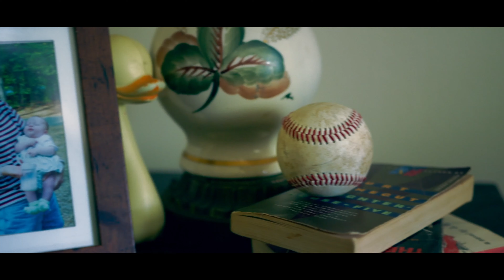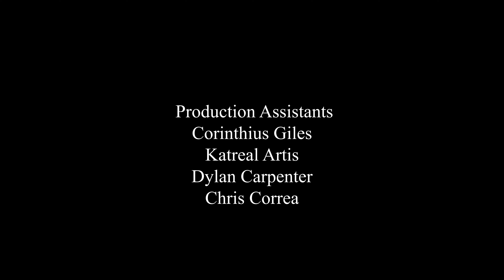INFAMOUS a Carson J. Dahl short film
In grief, sorrow, and an unstructured household. A young girl trying to find comfort and stability with her new born super powers, has striking results in what her mothers past has to do with her fathers fear, grief, and overprotective abuse of power.

Runtime: 0:7:45

Director
Carson J. Dahl

Writers
Austin Bitikofer, Carson Dahl (story by), Jacob Hines (story editor)
Jermaine Nix.

Stars
Katreal Artis, Corinthius Giles, Grace Lemings, Greg Paroff

Production Company
DAHLFILMS LLC
a Charlotte, NC Production company
Originally for the 48 hour film project and screened on September 3rd, 2021.
YouTube release date September 4th, 2021.

This film was shot by Jacob Hines and Carson J. Dahl.
Used the Black Magic Pocket Camera 6k

Music scored with Filmstro, Adobe stock, Epidemic Sounds.

Mark My Words
Artist
The Music Collective
Album
Sensitive, Poignant 27 Piano, Synth, Strings, Introspective To
AdRev for a 3rd Party (on behalf of The Music Collective (Opus 1))
Song
Circles Dissolving
Artist
Anthony Earls

This film was edited with Adobe premiere pro and color graded with davinci resolve.
Special thanks to Allyson Speaks and Paul Skinner for locations and set design.
Another very special thanks to Jermaine Nix and his crew! Who put in so much effort into making this film.

Genres
Short, Thriller, anti-superhero